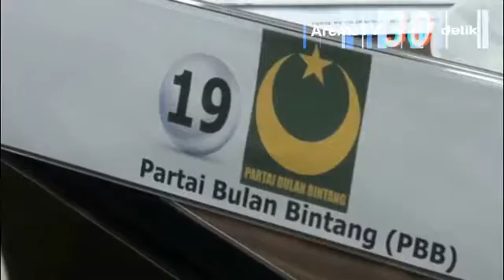AremaTV 30 Detik KPU Rapat Pleno